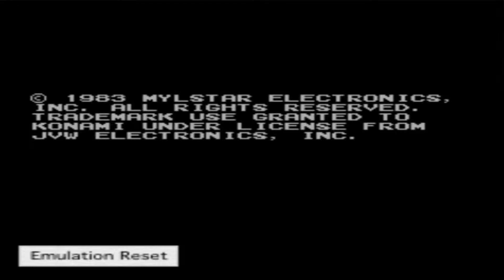Q*bert Gameplay (NES) (HD)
Okay, so we have creepy creatures jumping around a pyramid that changes colors when you step on parts of it. Makes sense.